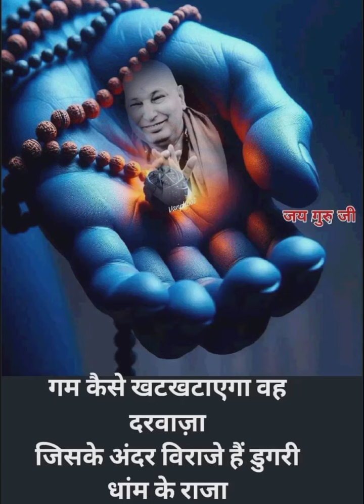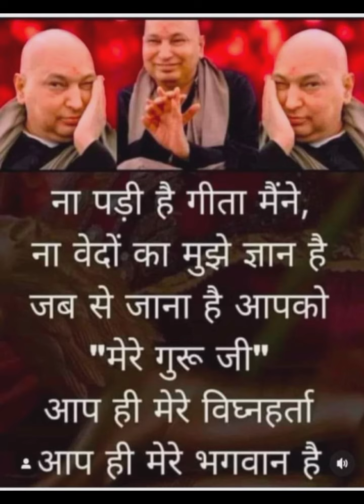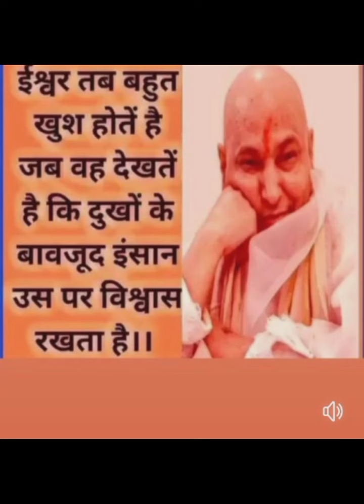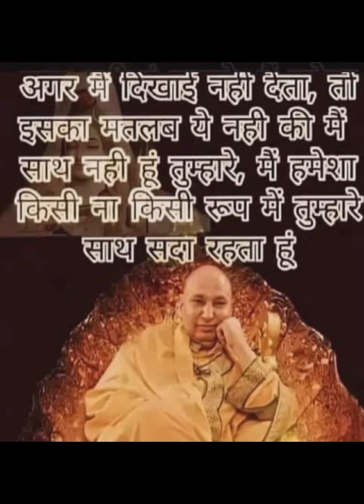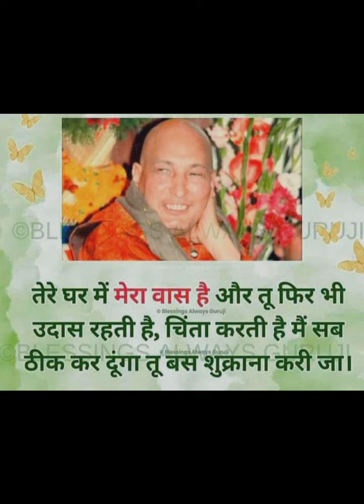गुरुजी के एक इशारे पर मछलियां उनके पास आ गई 🙏 बिना नींव के शिवलिंग स्थापित हो गया बड़ेमंदिर में 🙏